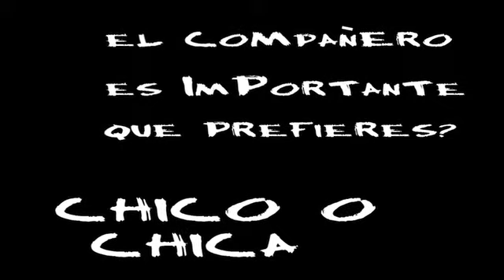ENTREVISTA A FERRAN LA TORRE